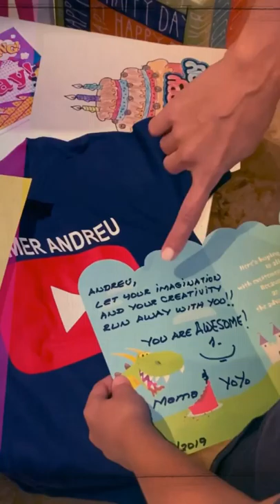Andreu’s 9th Birthday